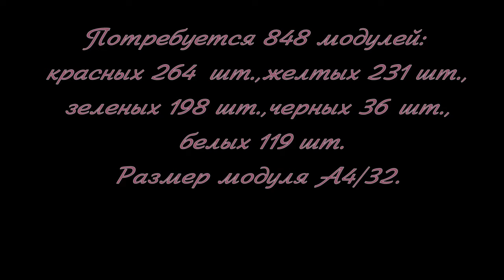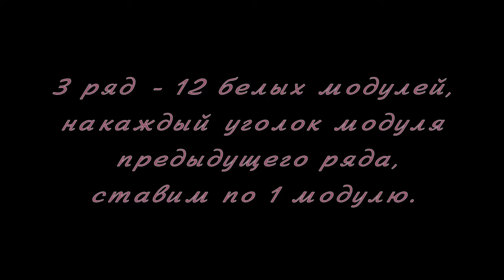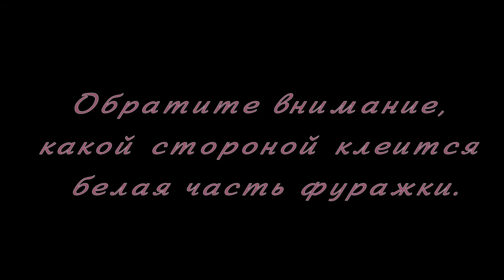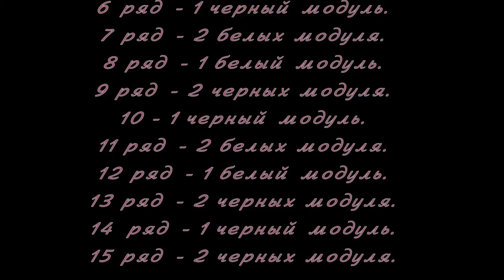Модульное оригами. Светофор. Мастер класс.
Мастер-класс по созданию оригинального светофора из модулей оригами.